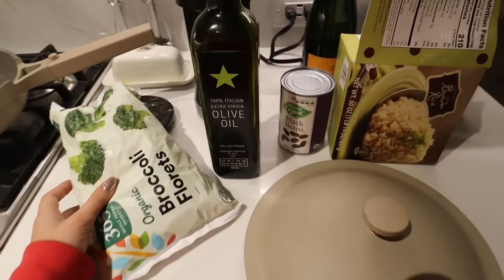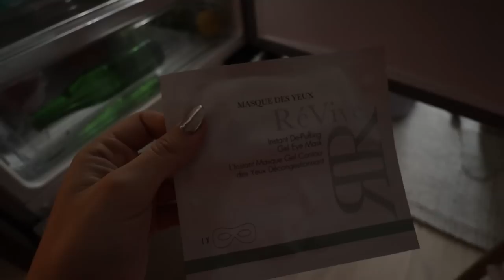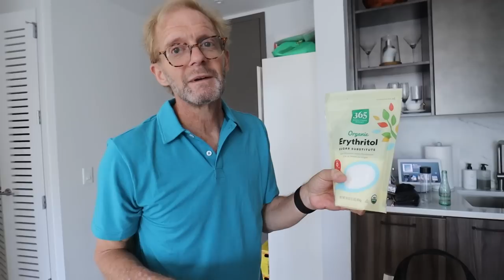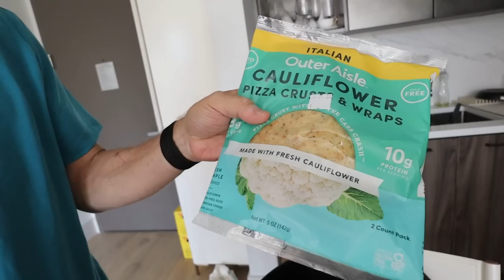week in my life in NYC: EMPTY APARTMENT TOUR!!! + healthy grocery haul